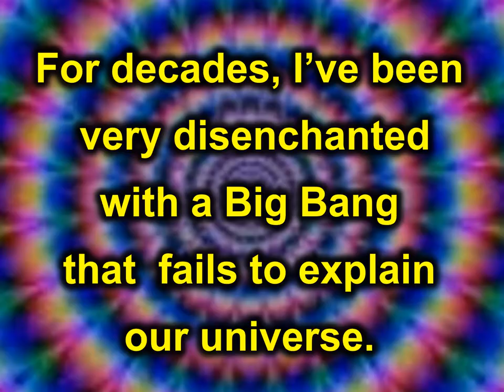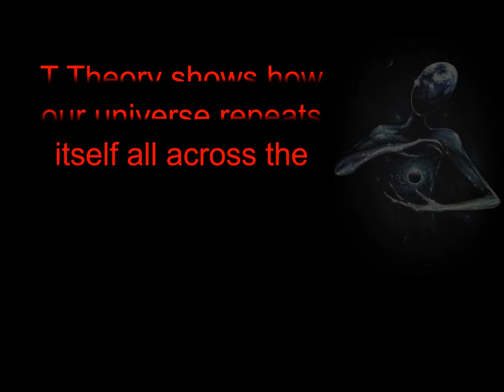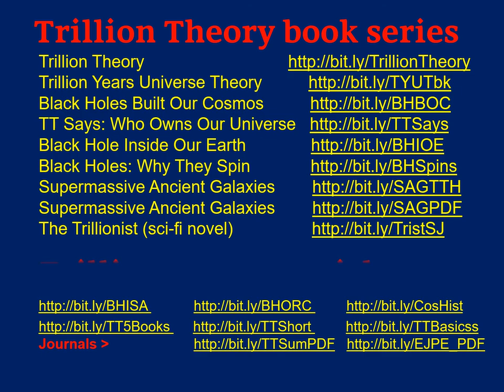Secrets of Black Holes destroys the Big Bang.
Secrets of Black Holes destroys the Big Bang theory. 20 Biggest secrets about Black Holes - universe's Trillion Theory YouTube video series.This video is an Introduction Trailer for the new Trillion Theory video series on YouTube by Canadian theorist and Trillion Theory founder Ed Luk (Lukowich). This video series is for all people who love astronomy and cosmology and new cosmic possibilities. The mission of Trillion Theory is to drill far deeper than Big Bang theory into the ancient age, origin, and operations of our trillion-year-old cosmos. My Trillion Theory provides a totally new view as to how and why our cosmos was built. Black Holes are instrumental to Trillion Theory, as they are shown to be the builders of the spheres, solar systems, and galaxies of our cosmos.